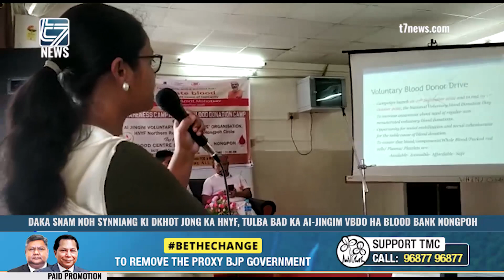DAKA SNAM NOH SYNNIANG KI DKHOT JONG KA HNYF, TULBA BAD KA AI JINGIM VBDO HA BLOOD BANK NONGPOH